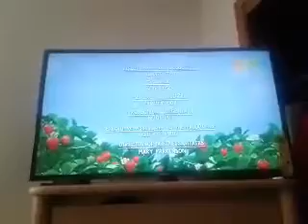🍓Strawberry Shortcake's Berry Bitty Adventures Season 2 Episode 5 Top Talent 🎵🍓 (Backwards)